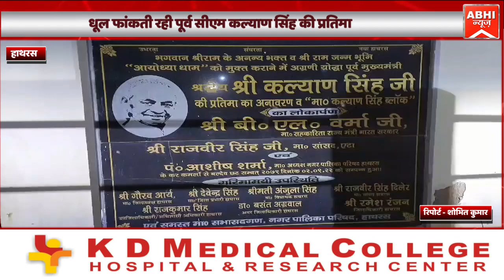धूल फांकती रही पूर्व सीएम कल्याण सिंह की प्रतिमा